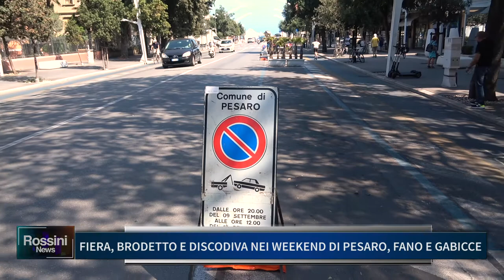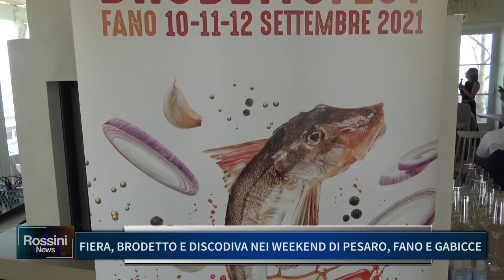FIERA BRODETTO E DISCODIVA NEI WEEKEND DI PESARO FANO E GABICCE